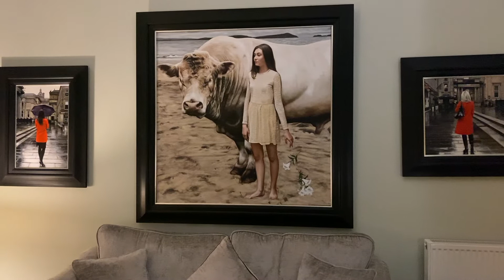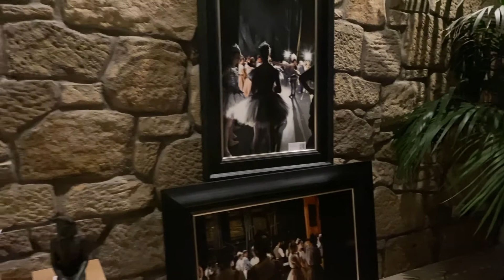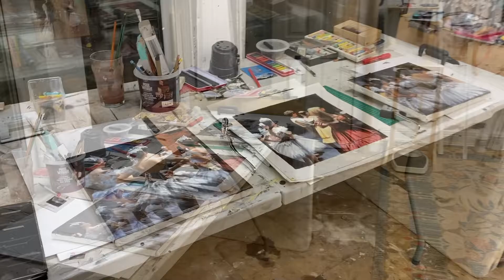Fairhill Winter Exhibition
a short film about my winter exhibition